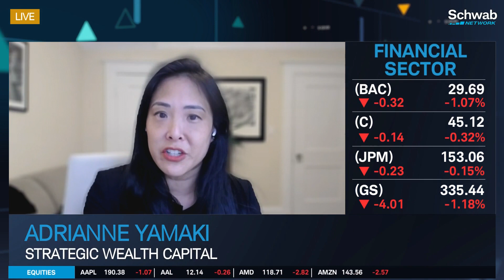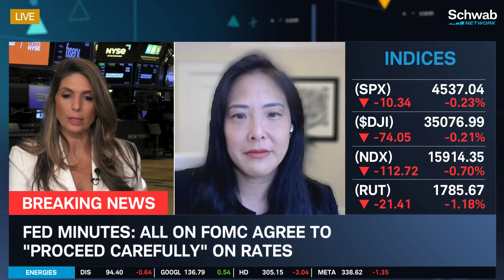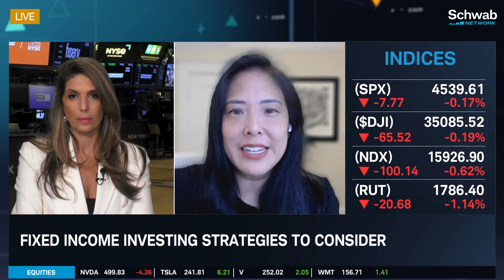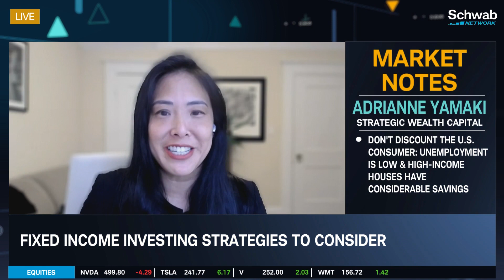Do Not Discount The U.S. Consumer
We’re bullish on international companies right now, notes Adrianne Yamaki. She discusses how long-term returns are determined by valuations and valuations are still in favor of international. She talks about how the new cycle of international outperformance could be led by a change in sector leadership. She highlights that extending duration and purchasing longer maturity fixed income could be the right thing to do. She outlines how it’s important to not discount the U.S. consumer with unemployment low and high-income houses having considerable savings. Tune in to find out more about the stock market today.